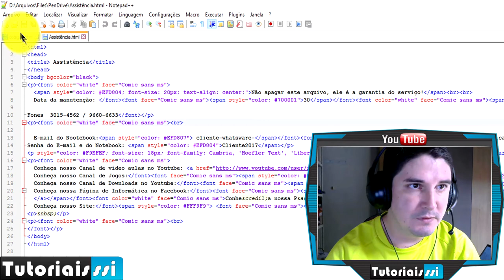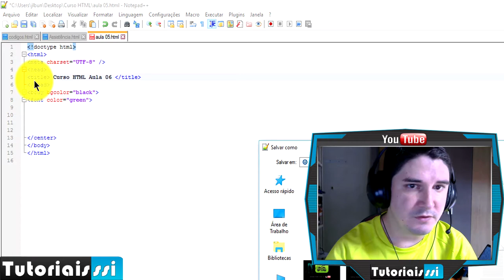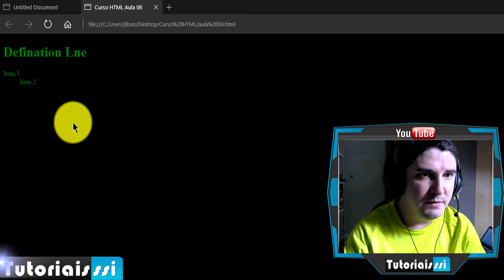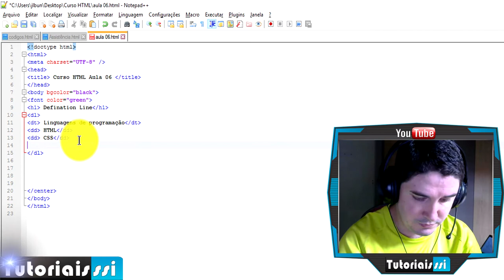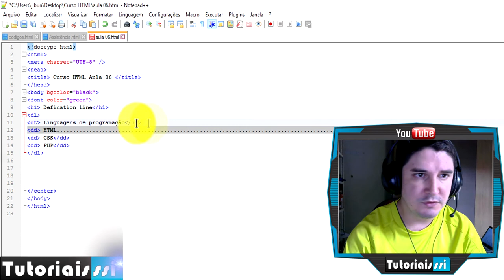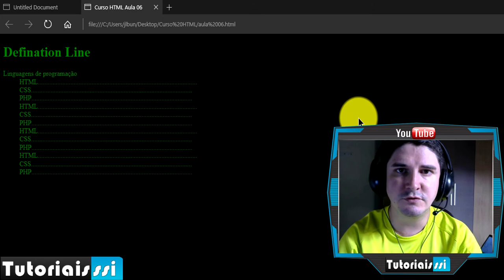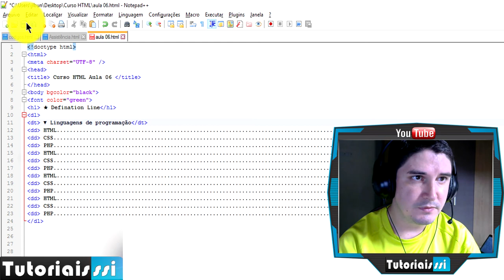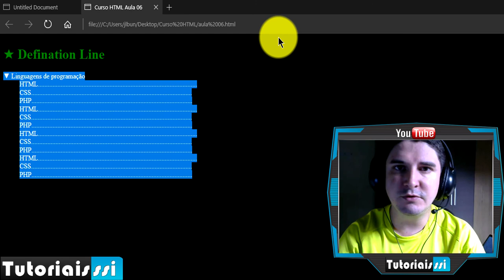Curso HTML e CSS Completo Grátis Aula 06 2017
Esta é a AULA 6 do CURSO HTML E CSS 2017, nela você irá APRENDER sobre DEFINATION LINE (LISTAS DEFINIDAS). Não se esqueça de assistir as próximas aulas, os links estão abaixo.

▼ SIGA/CURTA ▼